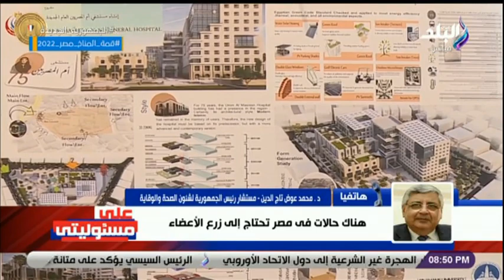على مسئوليتى - د محمد عوض تاج الدين يكشف عن تفاصيل إنشاء مخازن استراتيجية لتخزين الدواء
جزء من حلقة اليوم 26 سبتمبر 2022 من برنامج على مسئوليتي وفيها أحمد موسى يطالب بإتخاذ اجراءات قانونية ضد ما قاله الهارب ممدوح حمزة عن نشأت الديهي، وهيئة قناة السويس تنظم جولة للتعريف بالقرية الأولمبية بحضور الفريق أسامة ربيع، ووزارة الثقافة والمتحدة للخدمات الإعلامية توقعان بروتوكول حول إدارة وتشغيل سينما الشعب، وانطلاق الدورة الثامنة  لمنتدى ريادة الأعمال والابتكار الافريقي بمشاركة وزيرة التعاون الدولي، ود. أيمن عاشور وزير التعليم العالى يفتتح مركز المهارات والمحاكاة الطبية بجامعة بنها، ود محمد عوض تاج الدين يكشف عن تفاصيل إنشاء مخازن استراتيجية  لتخزين الدواء ووزير الزراعة يتحدث عن مشروع مستقبل مصر  في مداخلة هاتفية، وفي الحلقة ايضا برنامج على مسئوليتي يفتح ملف المصانع المتعثرة وعلاج أزماتها لاستعادة نشاطها الإنتاجي في لقاء مع م. علاء السقطي ود. محمد خميس شعبان